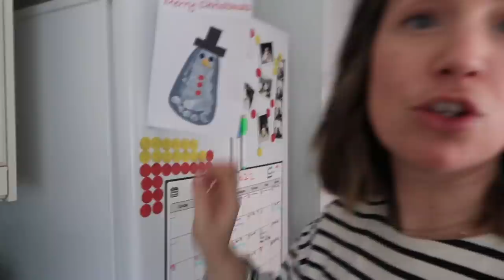I can't believe this is happening...moving into my salon studio!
OPEN ME

Stuff mentioned
Grind Coffee
Minor Figures Oat Milk
ghd Helios